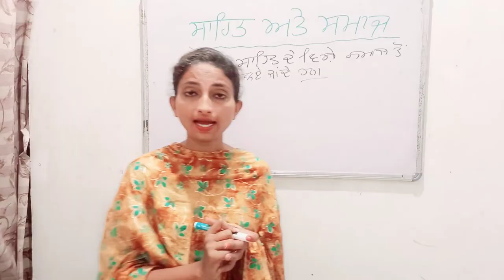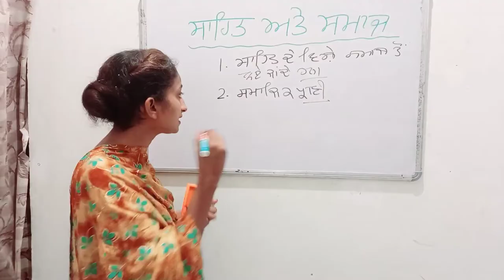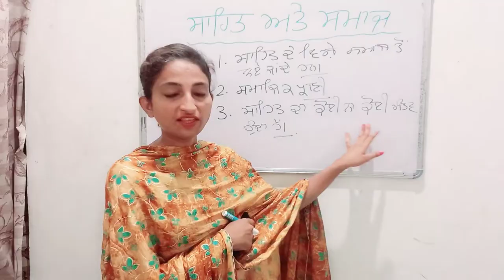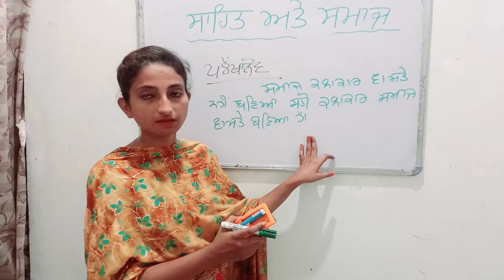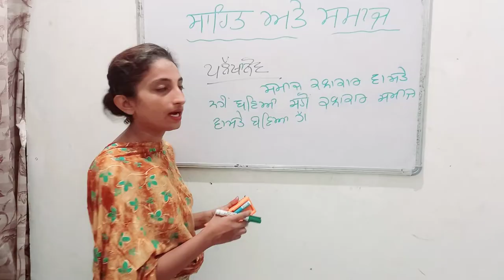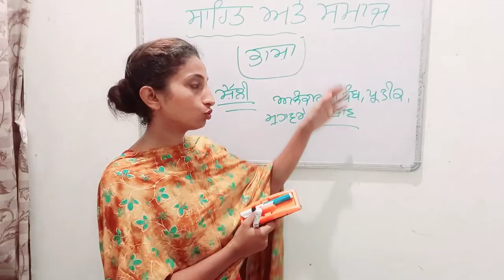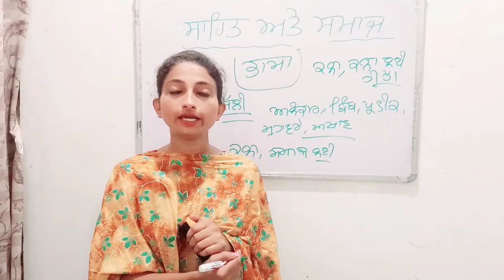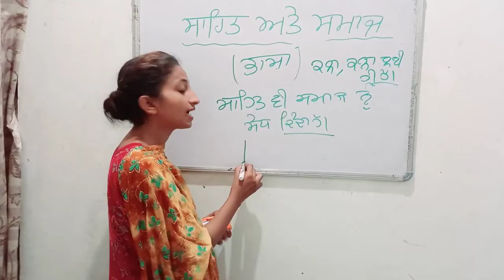ਸਾਹਿਤ ਅਤੇ ਸਮਾਜ | Literature & Society | ਸਾਹਿਤ ਅਤੇ ਸਮਾਜ ਦਾ ਸਬੰਧ | ਪੰਜਾਬੀ ਕੋਚਿੰਗ